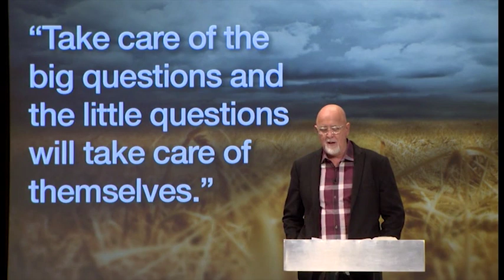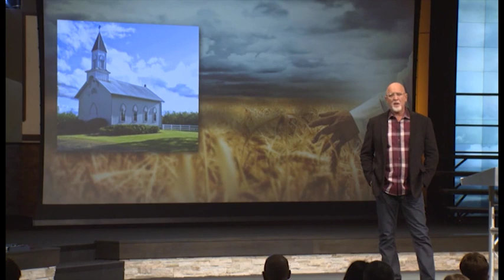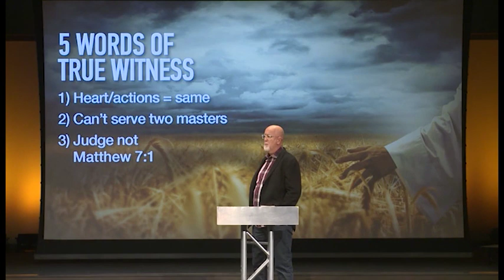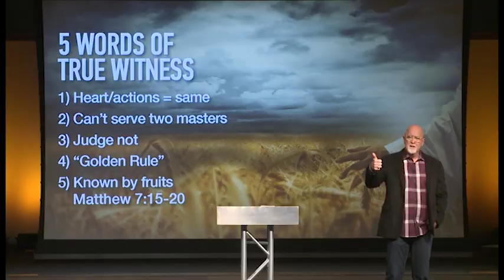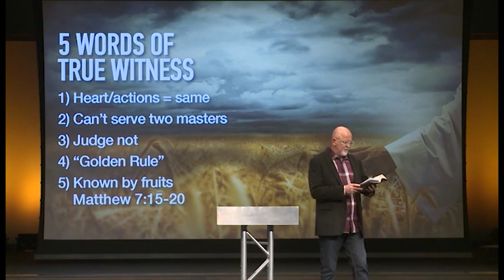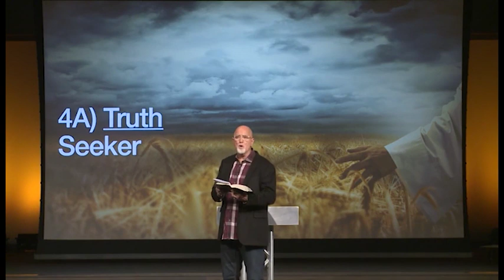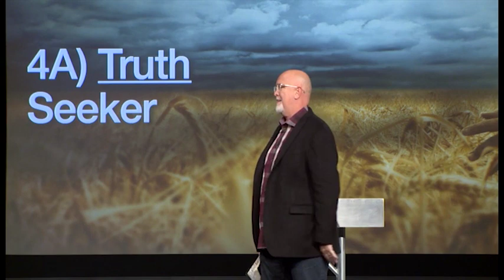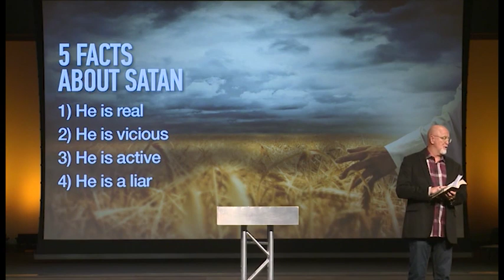Who is Jesus Christ? | John 8:12-29 and 38-59 | Authentic Jesus Part 24